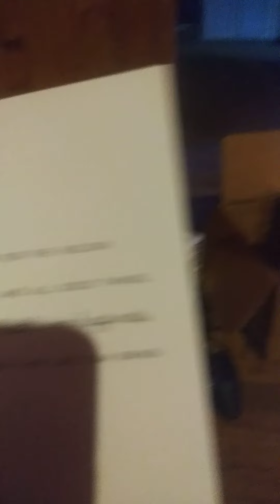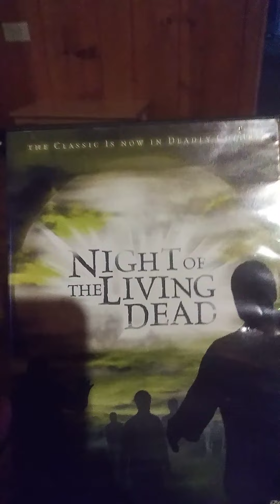Dizzys awesome present unboxing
just a little shout out / appreciation video for my guy Dizzy the gamer for this amazing Christmas present, by far the greatest Christmas present ever! if you don't have dizzy yet grab him up at
he's an amazing guy & deserves the support so much! Thankyou again from the phoenix nest! 🔥💜😃